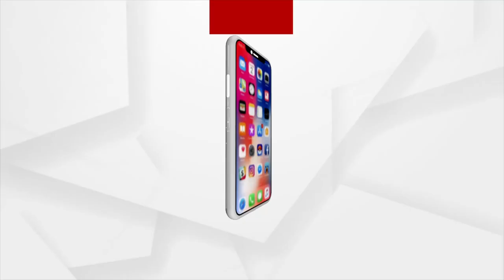Indian Meteorological Department scientist RK Jenamani reacts to possible low pressure